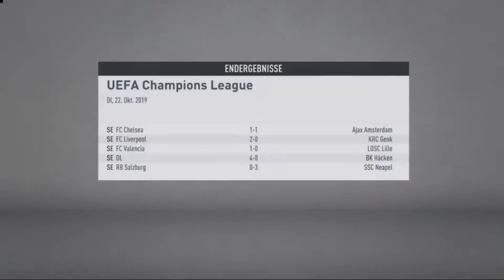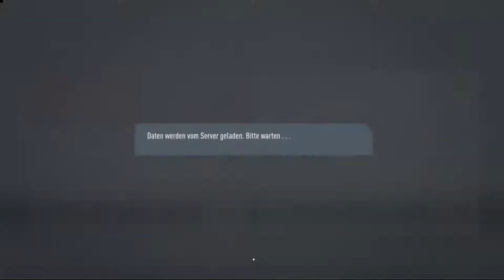Fifa20 SpielerKarriere #005 Ein reinster Alptraum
Fifa 20 Spieler Karriere (PS4)
Dir gefällt das Spiel dann kauf es selber.

wir verdienen daran nichts!

Folgt uns auch gerne auf Twitter

Das G am Ende fehlt weil der Name belegt war ^^